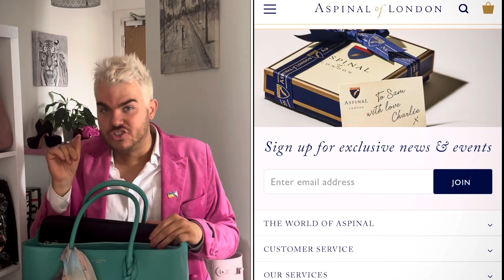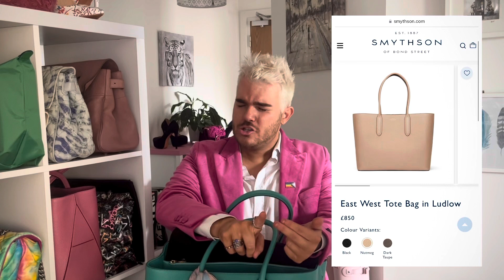An *incredible* designer work bag | My Aspinal of London London Tote 12 month review 😍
Hello there, let’s chat today about a fabulous bag that I go on and on about within my collection. But trust me there is a reason.

That bag is the … Aspinal of London London tote !! It’s amazing 😍 I have two of these and they are in the largest size … there is also a midi but I don’t own any of those so won’t be able to comment.

Today we discuss; usage, wear and tear, styling and so so much more. If you want to hear someone gush about an item … this is a video for you !!

- N - xo